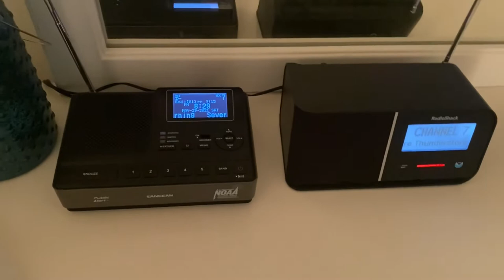(EAS #246) Another ILM Severe Thunderstorm Warning